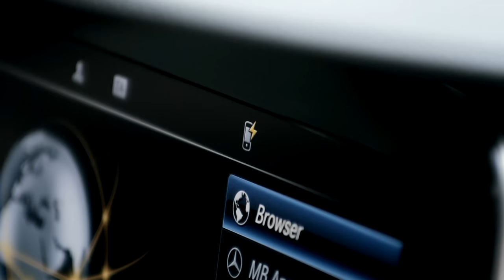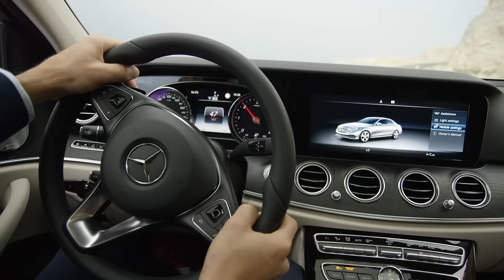2016 Mercedes E 220d - Driving Scenes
The new four-cylinder diesel unit marks the birth of a new Mercedes-Benz engine family and opens up new dimensions in efficiency. What's more, it is shorter and more compact than its predecessor thanks to reduced cylinder spacing (90 mm instead of 94 mm). Despite having a lower displacement than its predecessor, reduced to around two litres, the new diesel powerplant has an output of 143 kW/195 hp and, when installed in the E 220 d, delivers NEDC combined consumption of just 3.9 litres per 100 kilometres, which equates to CO2 emissions of 102 grams per kilometre – a figure that until now only significantly smaller vehicles have been able to deliver.